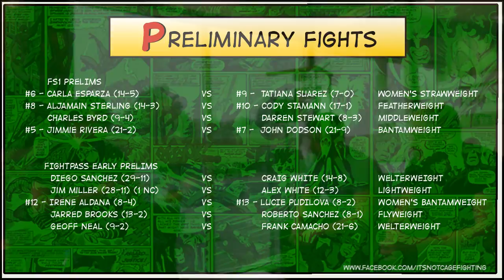UFC 228 Preview Show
UFC 228 is just around the corner, and Karl (@karl100589), Tim and special guest Chris Thirkell (@thirkjudomma100) are back to discuss the fights you can look forward to on Saturday. Can Darren Till make weight and become Britain's second ever UFC champion?